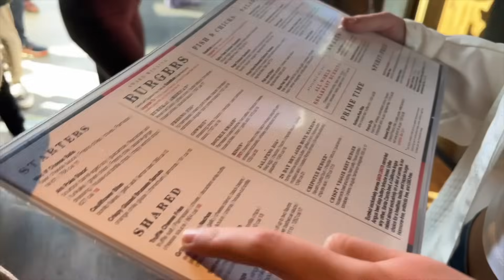Christmas Traditions Vlog | Katie LeBlanc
Your unwavering support means the world to me!  Please consider joining my channel to gain access to exclusive perks by clicking the link above!

I appreciate your support and hope you loved this video as much a loved sharing it with you! If you have any questions or suggestions for future content, please leave them in the comments below.